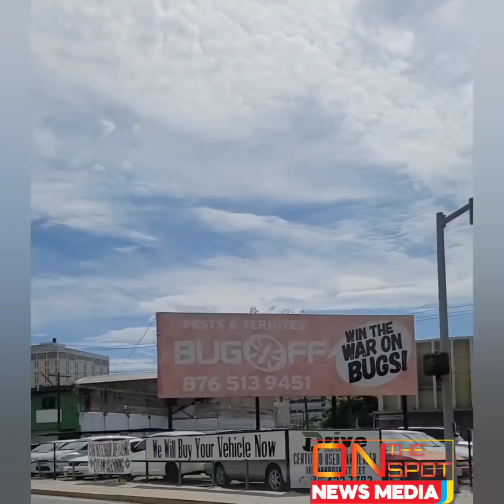Andre ClapWeh Kenton. Friends Turn Enem!es Real Fast Seaview Gardens W@R Intensifies